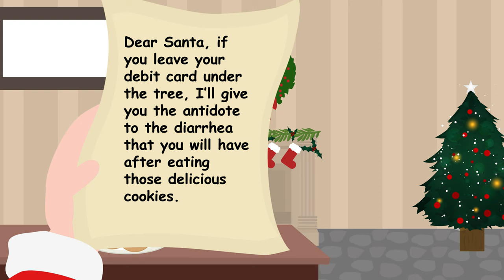Funny Story Santa's Christmas - Comedy Story Animated 4K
Fun Comedy Funny Hilarious Joke Prank Humor Laugh